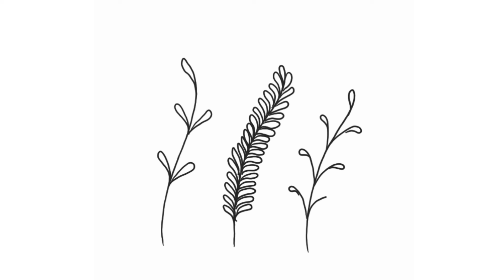How to draw a leaf 3 styles ep 1